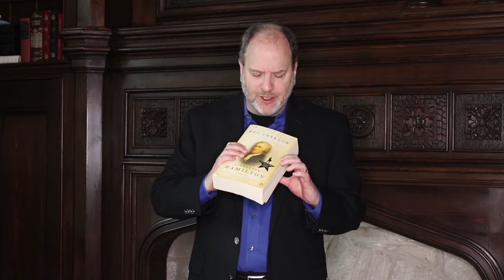Recommended Books: Chernow, Cahill, and Coolidge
Looking for some good history reads.  This video contains some ideas including Ron Chernow's Alexander Hamilton (yes, the one the musical is based on), Thomas Cahill and Amity Shlaes.